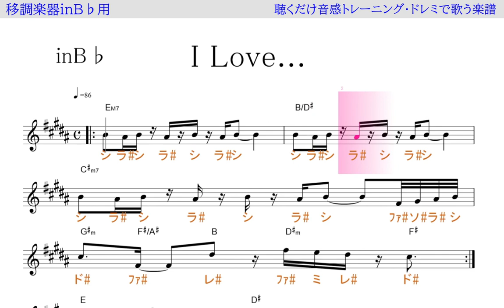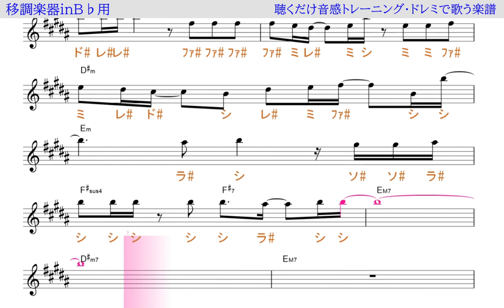I LOVE...(official 髭男dism)ドラマ「恋はつづくよどこまでも」主題歌 移調楽器inB♭用→原曲Aの音が出る／ドレミで歌う楽譜【コード付き】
※以前から非常に多い要望にお応えすべく、これから移調楽器にも対応した楽譜をコンテンツに追加したいと思います。
リクエストなど、すぐに対応出来るかお約束は出来ませんが、既出の曲であれば、少しは早いかも知れません。その際には、「〇〇〇曲名を、inB♭で、原曲の音が出る楽譜が欲しい」と言うようにコメント下さい。

この動画は、主に移調楽器B♭用に作りました。見た目は、key=Bで書かれ、歌も、そのままのドレミで歌っていますが、実際に鳴っている音は、全音ズレた原曲のkey=Aです。
inB♭の楽器の方は、この動画のように演奏すれば、原曲key=Aで、演奏出来ます。
代表的なinB♭の楽器、トランペット、ソプラノサックス、テナーサックス、トロンボーン、クラリネット、ユ－フォニアムなど。

使用方法；
１、まずは、流し聴きしてみて下さい。
２、可能なら、本物のオーディオ推奨。
３、速度調節します。youtube 動画は、音程を変えずに、速度を変えることが出来ます。画面右下の設定、再生速度とあり、選べるようになっています。
４、何度か、聞いているだけで、自然と覚えて、音名が、時々でも浮かぶようになって来ます。寝ながら、ループ再生しておいても、効果あります。
５、余裕があれば声も出してみましょう。正しい言葉・文字でなくて構いません。分からない部分は、唸るような感じで。
６、音楽教室の教材などにも最適です。ご活用下さい。
７、他にも、様々な活用法が考えられると思います。